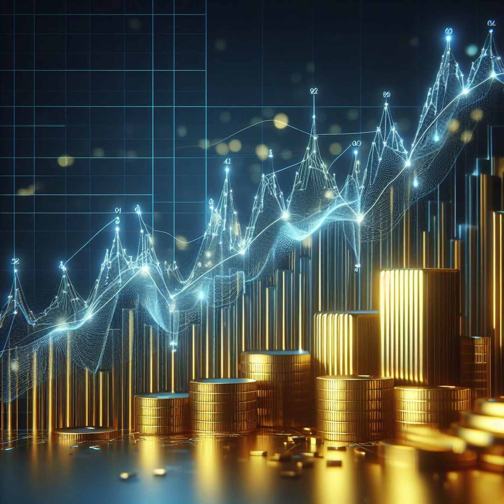AI Powered Profits Master Algorithmic Trading for Maximum Returns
Unleash the Power of AI in Algorithmic Trading

Embark on a journey into the future of finance with "AI-Powered Profits: Master Algorithmic Trading for Maximum Returns." This comprehensive guide unveils the secrets of harnessing artificial intelligence to navigate the complexities of modern markets and achieve unprecedented trading success.

Delve into the AI Revolution

Discover how artificial intelligence is reshaping the financial landscape, from machine learning algorithms that uncover hidden patterns to natural language processing that deciphers market sentiment. Explore the strategies employed by leading AI-powered hedge funds and learn how to apply their techniques to your own trading endeavors.

Master the Building Blocks of Algorithmic Trading

Build a solid foundation in algorithmic trading, from understanding essential data types to mastering financial mathematics and risk management. Learn how to develop and backtest AI-driven strategies, incorporating cutting-edge techniques like deep learning and reinforcement learning.

Explore Advanced AI Trading Techniques

Dive into the world of high-frequency trading, where AI algorithms execute trades at lightning speed, and explore the unique challenges and opportunities of cryptocurrency trading. Discover how to leverage alternative data sources, from social media sentiment to satellite imagery, to gain a competitive edge.

Navigate the Ethical and Regulatory Landscape

Grapple with the ethical considerations of AI trading, from bias mitigation to transparency and accountability. Stay ahead of the curve by understanding the evolving regulatory landscape and ensuring your AI systems comply with emerging standards.

Democratize AI Trading

Explore the tools and platforms that are making AI trading accessible to a wider audience, from pre-built strategies to no-code AI development environments. Learn how to leverage these resources to level the playing field and participate in the AI-powered future of finance.

Unlock Your Trading Potential

Whether you're a seasoned trader or a newcomer to the world of finance, "AI-Powered Profits" equips you with the knowledge and tools to navigate the exciting frontier of AI-driven algorithmic trading.